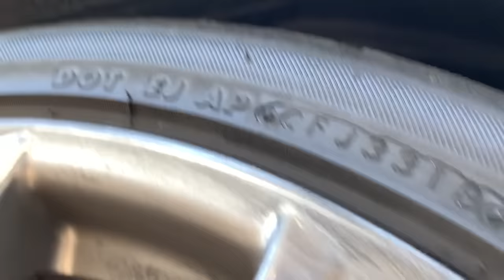Firestone Firehawk Indy 500 In Depth Review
In depth review of the Firestone Firehawk Indy 500 tires.